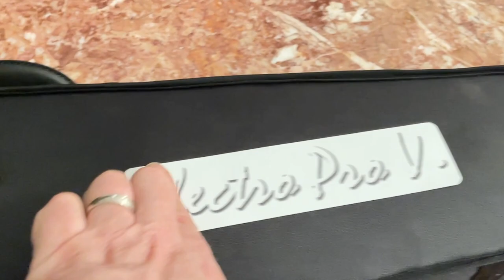White Electric Violin Package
I have this electric violin package for sale